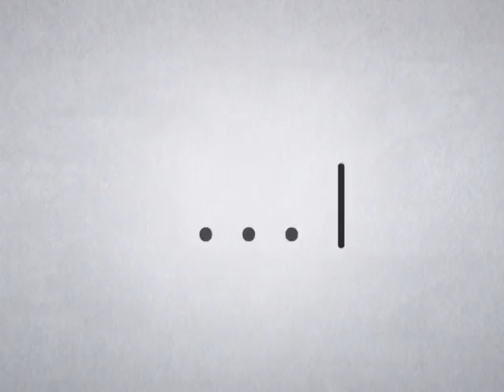คิดอย่างผู้ศรัทธา 665 ตอน เจตนาเรียนหนังสือเพื่ออะไร 28 ธันวาคม 2558